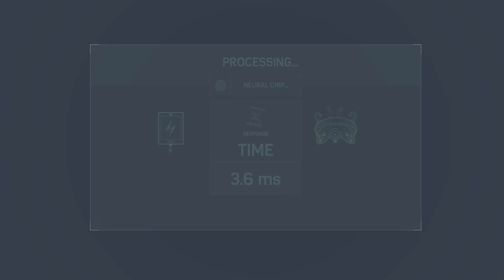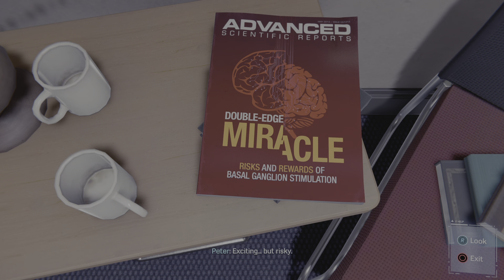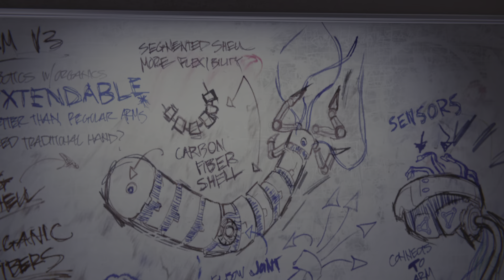Marvel's Spider-Man Gameplay #18.(PlayStation-4)